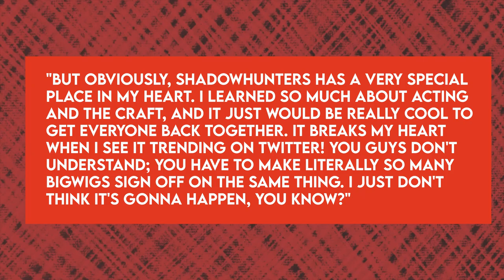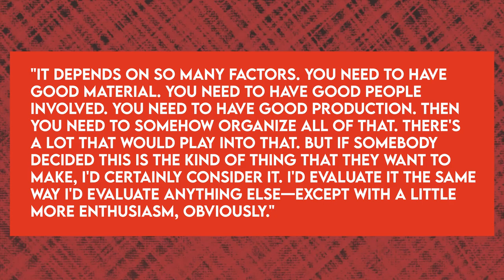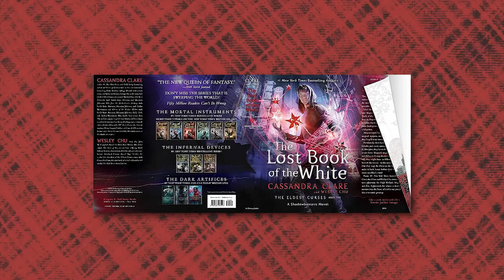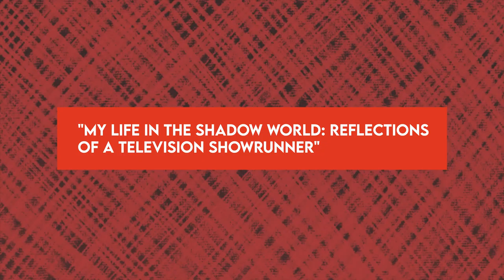SHADOWHUNTERS Season 4 Teaser (2024) With Matthew Daddario & Katherine McNamara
About:
Shadowhunters, also known as Shadowhunters: The Mortal Instruments, is an American supernatural drama television series developed by Ed Decter, based on the book series The Mortal Instruments written by Cassandra Clare. It premiered in North America on Freeform on January 12, 2016. Primarily filmed in Toronto, Ontario, Canada, the series follows Clary Fray (Katherine McNamara), who finds out on her eighteenth birthday that she is not who she thinks she is, but rather comes from a long line of Shadowhunters, human-angel hybrids who hunt down demons, and has to deal with the struggle of forbidden love.

It is the second adaptation of the novel series, after the 2013 film The Mortal Instruments: City of Bones, which, like the series, was produced by Constantin Film. The TV series serves as a reboot of the 2013 film. The debut season of Shadowhunters received mixed responses from critics. The pilot episode attracted the largest audience for Freeform in more than two years. The show received numerous award nominations, winning one GLAAD Award, six Teen Choice Awards and five People's Choice Awards.

In March 2016, the series was renewed for a second season of 20 episodes, which premiered on January 2, 2017. In August 2016, showrunner Ed Decter left the series over "creative differences". Todd Slavkin and Darren Swimmer were named as Decter's replacements. In April 2017, Freeform renewed the show for a third season of 20 episodes, which premiered on March 20, 2018. In June 2018, Freeform canceled the series after three seasons, but ordered two extra episodes to properly conclude the series' story; the second half of the third season premiered on February 25, 2019, with 12 episodes ordered. The two-part series finale aired on May 6, 2019.